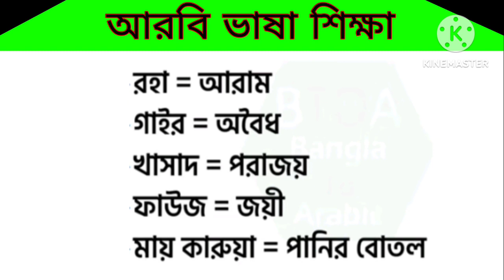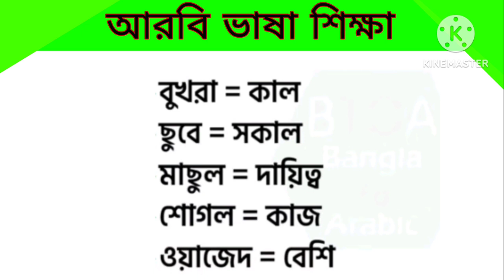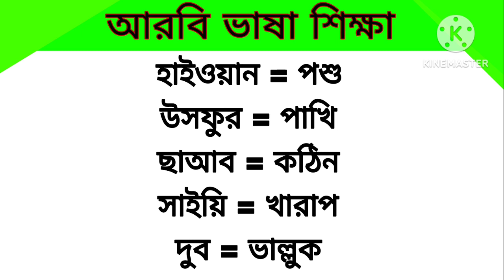Arabic to Bangla Spoken।।আরবিতে ছোট ছোট শব্দ শিখুন এবং বাক্য তৈরি করুন।। Arabic to Bangla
বন্ধুরা মধ্যেপাচ্যের আরব কান্ট্রিগুলোতে যারা আছেন বা আরব কান্ট্রিতে যাবেন তাদের সবচেয়ে বড় সমস্যা হবে আরবি ভাষা। আরবি ভাষা জানা না থাকলে আপনাকে প্রতিনিয়ত সমস্যায় পড়তে হবে। আমার এই বিডিওতে দেখানো হয়েছে আরবিতে কিভাবে শব্দ দিয়ে বাক্য তৈরি করবেন এবং বিভিন্ন আরবি শব্দ শিখবেন। ২৫০টি আরবি শব্দ দেওয়া হয়েছে  যা মানুষ প্রতি দিন ব্যবহার করে থাকে। নিজে নিজে বার বার চেষ্টা করবেন ইনশাআল্লাহ অতি সহজেই বাক্য তৈরি করতে পারবেন।

গুরুত্বপূর্ণ আরবি শব্দার্থ
আরবি ভাষা হবে জলের মতো সহজ
প্রবাসী ভাইদের জন্য সহজ ভাবে সৌদি ভাষা শিক্ষা
arabic to bangla language
arabic to bangla course
arabic to bangla vegetables name
arabic to bangla basha
bangla to arabic sentence
learn arabic to bangla language